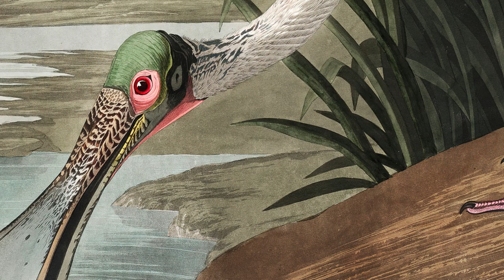John James Audubon's Roseate Spoonbill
Welcome, dear Guest! Explore our Amazing Collection of Art Prints, including this stunning painting and many others: